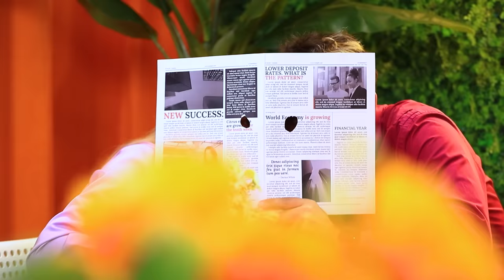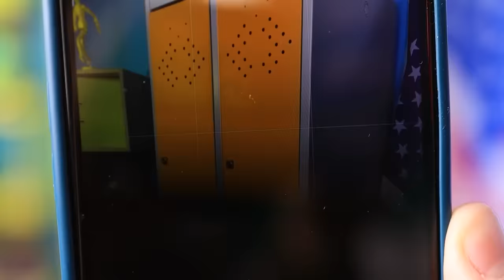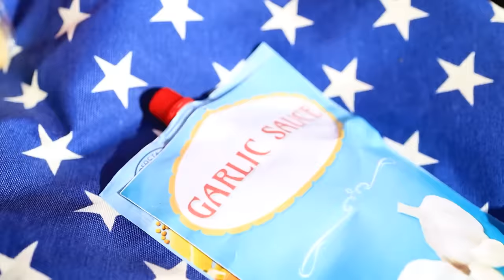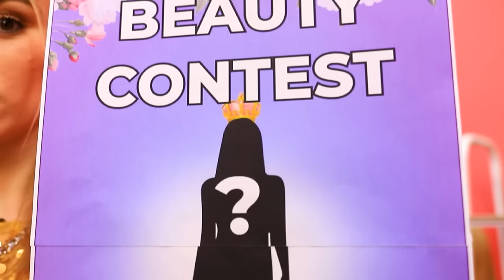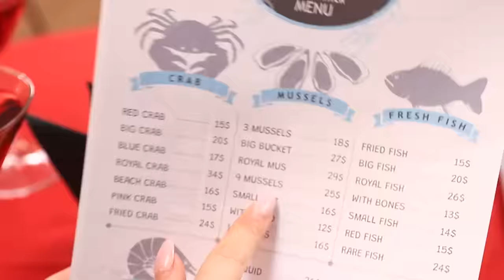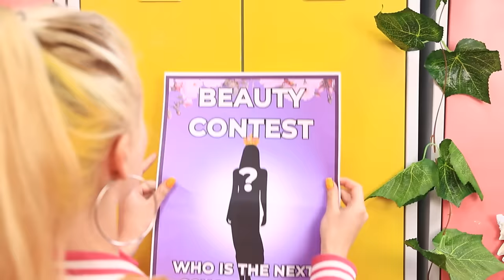Hello Kitty Was Adopted By Vampire Family / Adopted Girl Wants To Become a Vampire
Is anybody home? Looks like this vampire lair just had an incredible, fuzzy, feline surprise delivered right to their doorstep! From this day on this vampire couple is going to become foster parents for a baby Hello Kitty! They are going to make sure that she only gets the best things in life… even if it means letting her drink milk instead of blood and painting her room bright pink!